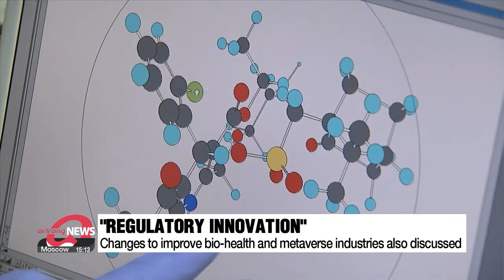Robots to walk around S. Korea within this year, gov’t announces ambitious plans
로봇 활용한 택배업 연내 가능해진다 정부 '제3차 규제혁신전략회의'서 방안 발표

Robots delivering packages to apartment buildings and patrolling the streets could be common sights in South Korea.
This as the nation announces to overhaul regulations in robotics and other new industries.
Kim Jung-sil reports.

A landscape for the future.
At the 3rd Regulatory Innovation Strategy Meeting on Thursday, South Korean Prime Minister Han Duck-soo and officials from ministries including trade, science and health came up with ambitious plans for various industries, one especially for the use of robots.
The officials called them "game changers" and agreed that robots should be walking the streets and delivering parcels in South Korea as early as this year sooner than the previous goal of 2025.

Other industries that will benefit from this "regulatory innovation" plans are bio-health, and the metaverse.
The health officials plan to systemize online medical treatment starting this year hoping to improve access to medical care and manage chronically-ill patients anytime they need.
While South Korea's ministry of science hopes to foster metaverse businesses in the future.
But first, they plan to come up with guidelines to differentiate gaming content from the metaverse.
Prime Minister Han called "regulatory innovations," a must in order to boost the private sector, especially during these tough economic times.

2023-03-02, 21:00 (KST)